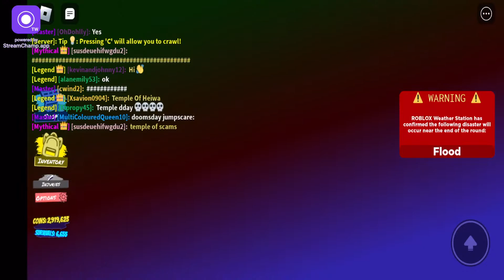Me When Wrong .7%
A
A
A